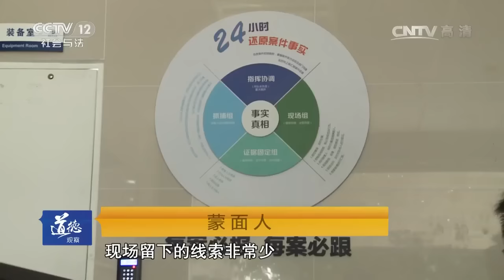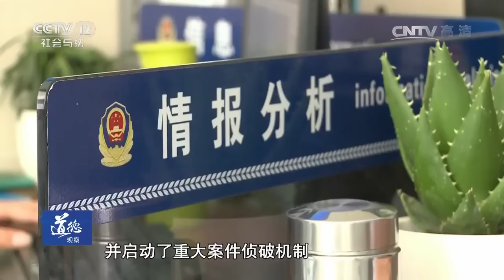蒙面人【道德观察 20170111】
本期节目主要内容： 2016年4月9日，浙江天台的李萍遭到一蒙面人的袭击，警方迅速展开调查，在监控视频中发现了可疑人物，调查可疑人物的行动路线，发现这个人居然是李萍的丈夫。原来，李萍的丈夫一直反对李萍出门跳舞，因为李萍跳舞，很少顾家，还传出许多风言风语，丈夫为了阻止李萍跳舞，就想到了扮作蒙面人暴打李萍的方法。